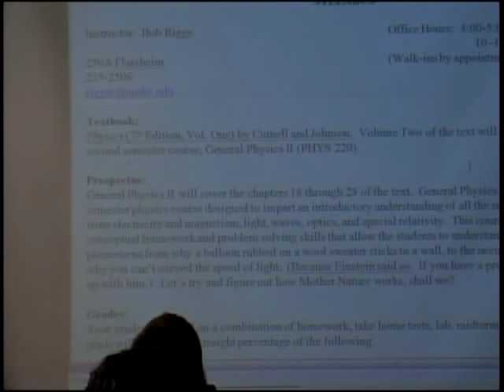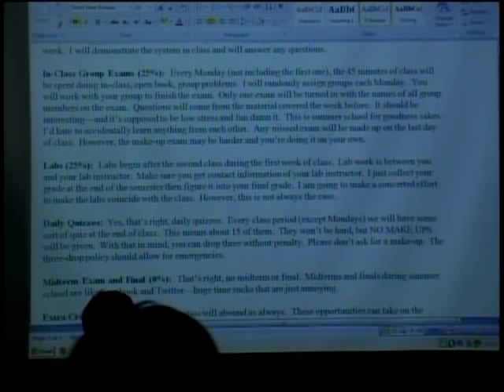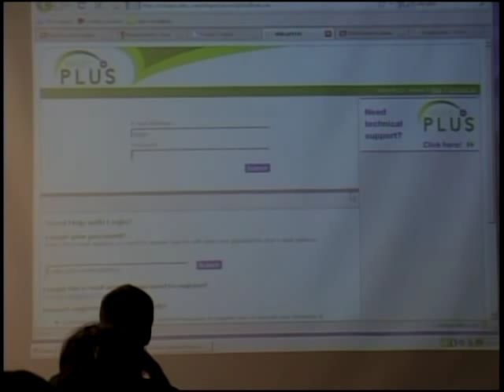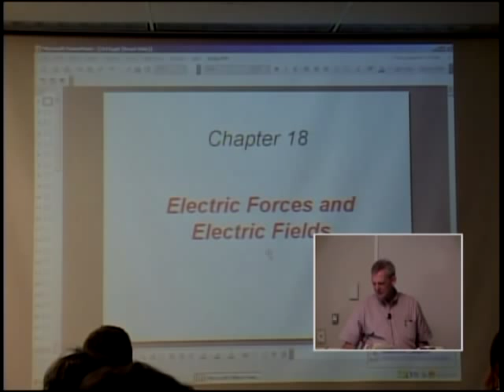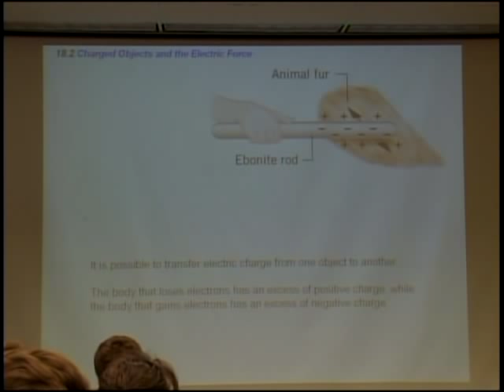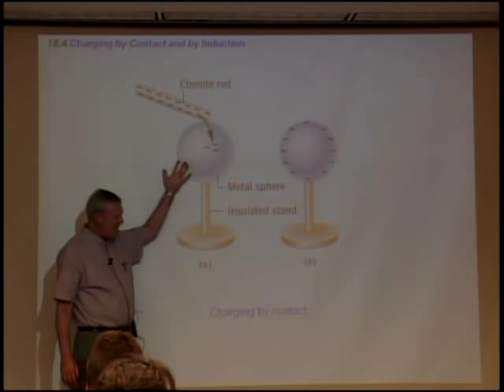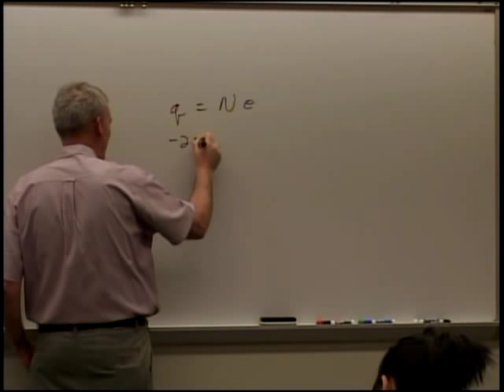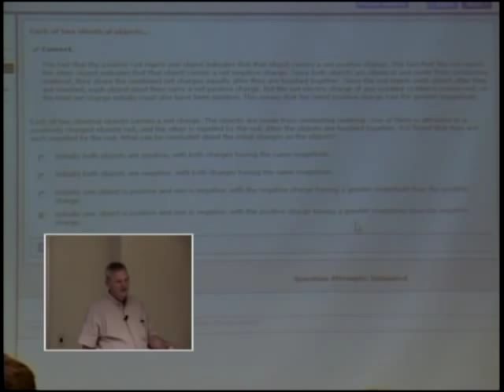Physics Lecture 1: Course Introduction, Syllabus, Electric Charge & Electric Induction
Summer Semester 2009 - General Physics 2 - Lecture 1 - Introduction of course, syllabus, electric charge, electric induction